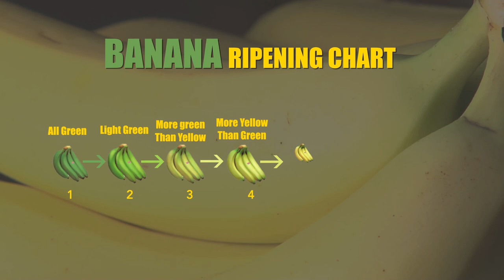Le Stockage : Plus Que Produire - La Banane